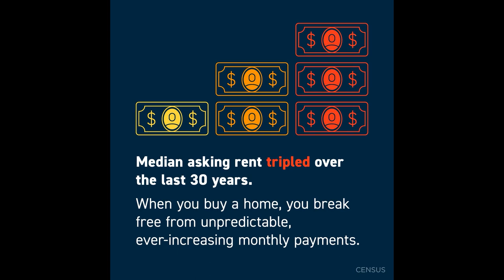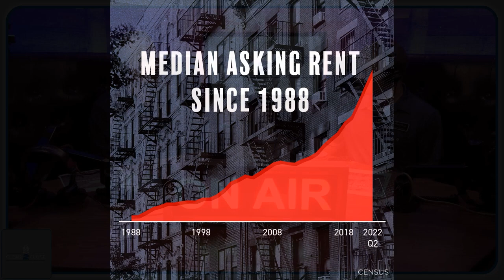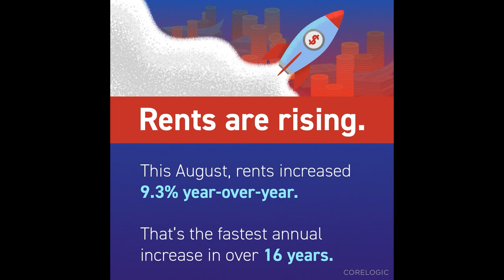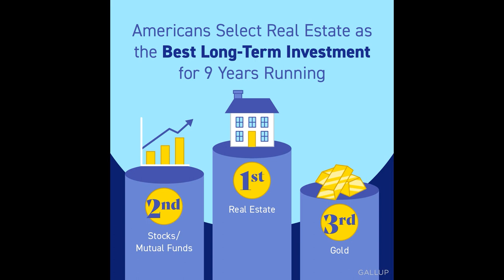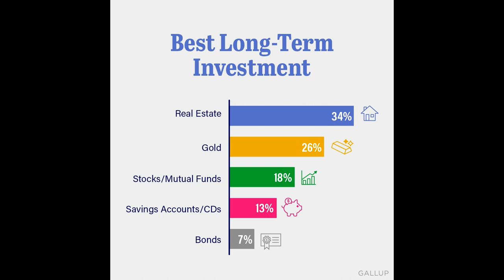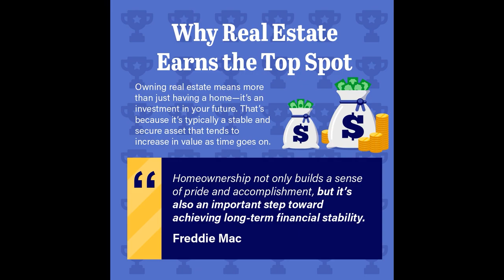Clear 2 Close Podcast EP023 Why Real Estate is The Best Investment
It might be a little bit of a cliché to say that real estate is still the best investment, but that doesn't make it any less true. In this episode of the Clear 2 Close podcast, we are sharing why real estate is still the best investment, even in a market like today's.

There are a lot of different reasons why real estate is still the best investment. We will start by talking about rental payment and how much they have increased.  Then we will talk about other benefits of owning a home.  We will be covering everything from the historical trends to the current market conditions, so make sure to listen to this episode to learn all the reasons why real estate is still the best investment!

Equal Housing Lender NMLS# 299717
The views expressed in this episode do not necessarily reflect the views of Patriot Home Mortgage  CoNMLS#  715386